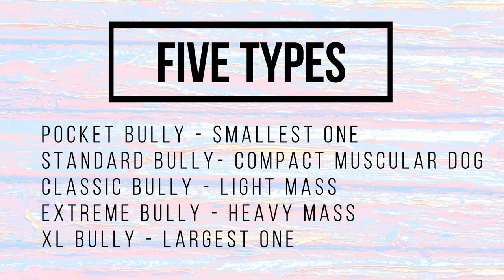American Bully Dog Breed - Perfect Loyal Family Dog?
American Bully dog breed. Rocadog video about loyal, friendly and happy American Bully dog breed.

SHORT AMERICAN BULLY DESCRIPTION:
The American Bully breed developed as a natural extension of the American Pit Bull Terrier. The APBT has maintained a characteristic appearance and temperament for over 100 years. As with any long-standing breed, several types evolved from the parent breed, with one in particular taking on a specific build and structure that is so unique it was wise to recognize it as a different breed altogether. That being the American Bully breed.

The American Bully is also sometimes called the Bullypit or American Bully Pit. The American Bully has a short, close, stiff to the touch and glossy coat. All colors and patterns are acceptable. The head of the American Bully is a medium length, deep through, broad skull, very pronounced cheek muscles, distinct stop, and high set ears. The ears can be cropped or uncropped.

The American Bully is a happy, outgoing, stable and confident dog. Gentle and loving toward people. Good-natured, amusing, extremely loyal and an affectionate family pet. Almost always obedient, this dog wants nothing more than to please its master. It is an extremely courageous and intelligent guard dog that is very full of life.

The American Bully breed is, first and foremost, a companion, exhibiting confidence with a zest and exuberance for life. Despite its powerful appearance, their demeanor is gentle and friendly. This breed makes an excellent family dog. The ideal American Bully possesses the athleticism to do well in performance events.